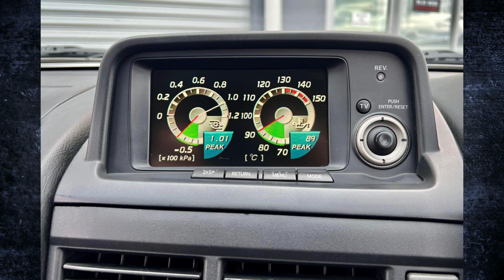2002 Nissan Skyline GT R M Spec Nur BNR34 Manual 4WD (Thank you for Subscribe)